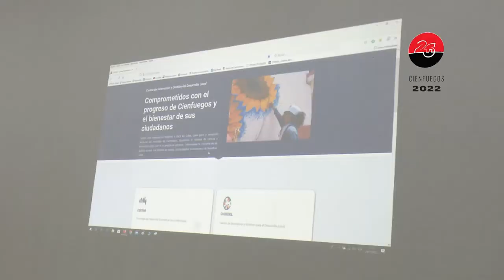Inauguró Morales Ojeda Centro de Innovación y Gestión del Desarrollo Local CIGEDEL Cienfuegos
CIGEDEL Cienfuegos es el nuevo Centro de Innovación y Gestión del Desarrollo Local que inauguró el miembro del Buró Político del Partido, Roberto Morales Ojeda, durante su estancia en la provincia merecedora de la sede por el Día de la Rebeldía Nacional. Junto a las máximas autoridades del territorio, el también Secretario de Organización del Comité Central instó a que la entidad se convierta en una fortaleza del Gobierno Municipal en función de las demandas comunitarias.